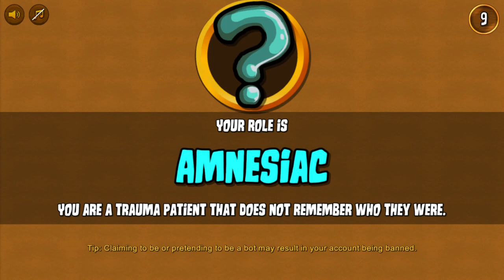Remembering Mafia as Amne and winning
Come watch this exciting Amne game in which we almost remembered mafia way too early.

Bostiles
Scoring_Music09
Cougarisbae
X_Reading_X
Mirk271